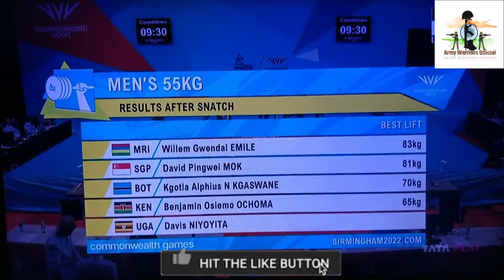कॉमनवेल्थ गेम्स में भारत को पहला पदक मिला, संकेत ने वेटलिफ्टिंग में जीता रजत पदक